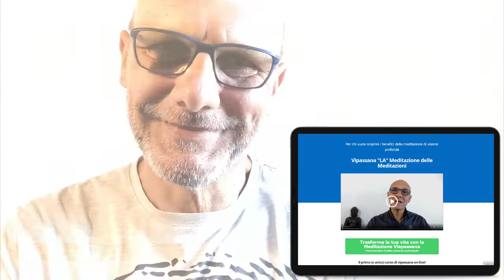Migliorare se stessi attraverso i mantra: è possibile?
Benvenuti a "Ogni Momento" Oggi abbiamo un video di risposta sulla programmazione mentale e sui mantra.

Grazie infinite...
.Ogni Momento